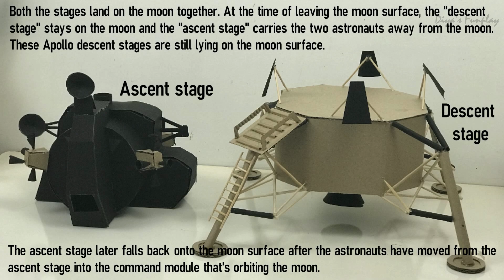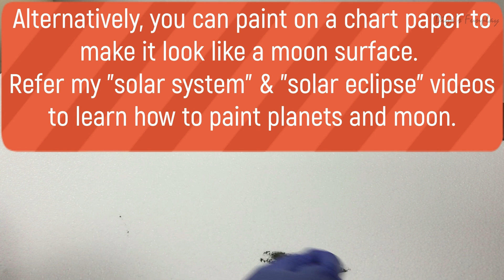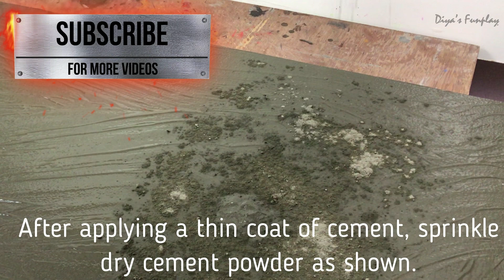Apollo lander paper model for science projects | Apollo lunar module in moon surface diorama | DIY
Hi Friends,
In this video I will be showing you how to make the Apollo lunar module out of paper and cardboard. I have also shown how to make a moon surface out of foam sheet and cement. This video is for educational and model making purpose. This model will be apt for school projects, science  and Aerospace exhibitions.  Hope you will enjoy this video

Items needed:
Black chart paper (1),
Cardboard,
Skewer sticks,
Glue and scissors,
Styrofoam/thermocol or cardboard (for moon surface),
cement.

Step by step tutorial/instructions for making the model is given in the video.